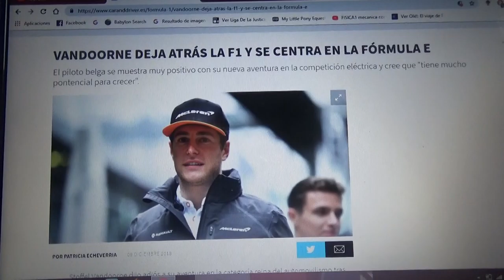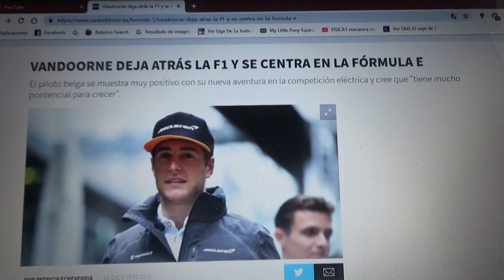Stoffel Vandoorne deja la Fórmula 1 y se centrará en la Formula E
El belga ahora ex de Mclaren asegura estar muy entusiasmado con su nueva aventura en la categoría eléctrica de la Fia